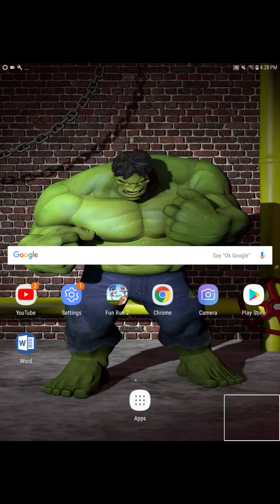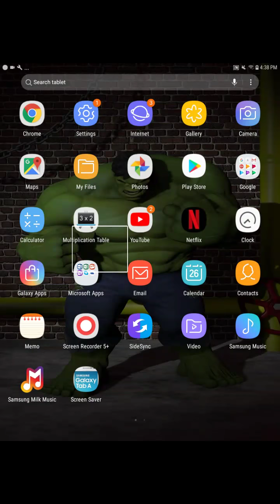Avengers Infinity War predictions.Warning SPOILERS!!!!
These are my thoughts on what will happen in AVENGERS 3. : The stones, Character's, who  Dies. Im so hyped for May 4 2018!!!